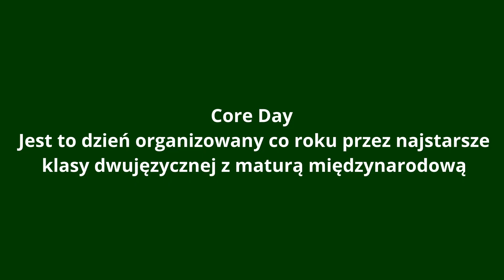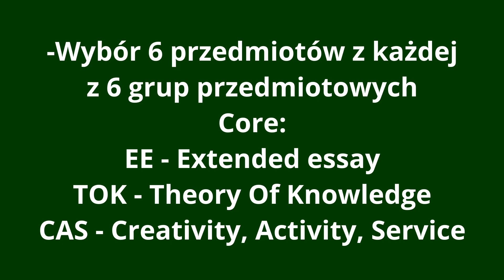Core Day 2023